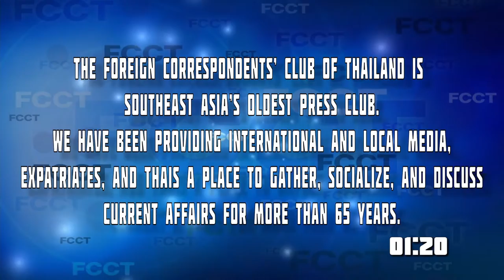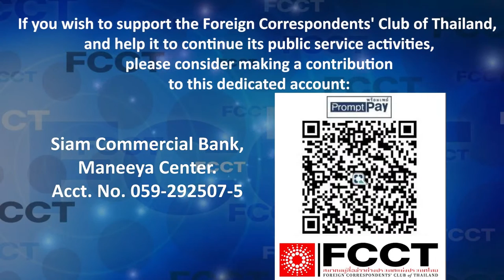In conversation with film director Apichatpong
Many people in Thailand and most international film buffs know the name Apichatpong Weerasethakul, even more so since his most recent international accolades at the Cannes and Marseille film festivals. But few know what really makes him tick.

Widely hailed for his intense yet meditative feature films, his strong support for creative and political freedom and his bold stance against censorship, Apichatpong – or “Khun Joe” as international fans call him -- is one of Thailand’s best known film directors, writers and installation artists. He was the first Southeast Asian filmmaker to win the prestigious Palme d'Or prize at the Cannes Film Festival in 2010, among many other awards. Most recently, he won the prestigious Jury Prize at the 74th edition of the Cannes festival in mid-July and days later, won the Grand Prix in Marseille. The Palme d’Or was for “Uncle Boonmee Who Can Recall His Past Lives.” He previously won the Jury Prize at Cannes for “Tropical Malady” in 2004, and the Prix Un Certain Regard for “Blissfully Yours” in 2002.

His new film, “Memoria,” starring Tilda Swinton as an orchid farmer in Colombia, is his seventh feature film and the most international work to date, as the first to be filmed outside Thailand. Yet, like all his work, Memoria highlights universal themes, in this case time, death and intergenerational memory.

In a special evening at the FCCT, he will be in conversation with Kong Rithdee, deputy director of the Thai Film Archives and one of Thailand’s best known film and literary critics and translators.

SPEAKERS:
Apichatpong Weerasethakul, Director
Kong Rithdee, critic and deputy director, Thai Film Archive
Moderator, Gwen Robinson, past president FCCT